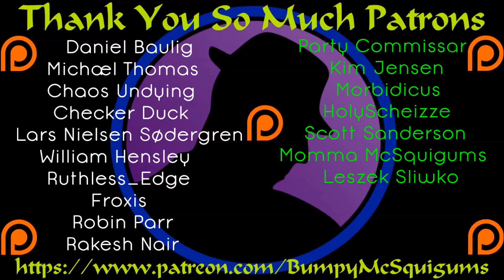Let's Play The Last Remnant - (From Twitch) - Part 13 - Wife Attack!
As we continue to increase our power, do side missions, and learn new skills, my wife attacks!  Well, she interrupts and upsets me a bit before she leaves.  Yay for the magic of editing.  Heh.  :(

Please join me on Twitch Saturdays @ 7PM Eastern and Sundays/Mondays @ 5PM Eastern!

The Last Remnant is a fantastic JRPG, group strategy game released in the late 2000's.  It really is good, but has been overlooked by many and never got the recognition or limelight it's deserved.  Fun characters, great world building, writing and story that you've come to expect from Square Enix, and for a nearly 10 year old game, it still looks pretty darn good.  I've sunk hours and hours into this title, yet I have never managed to stay with it to the end.  That all changes now and I'm bringing you all along for the ride!  :)